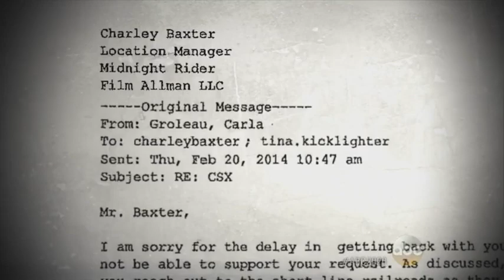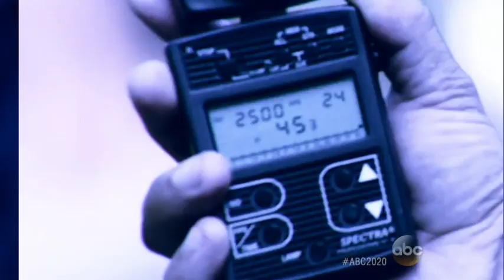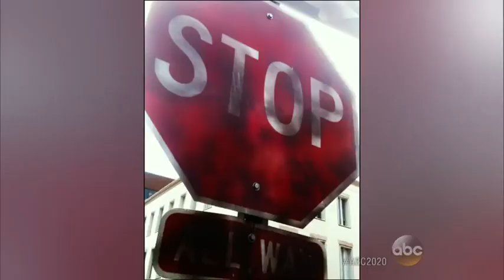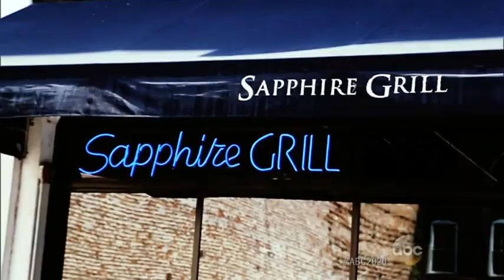Footage Shows 'Midnight Rider' Cast, Crew Running From Train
Part 2: Was the film's director Randall Miller previously cavalier about safety issues during filming?

Sarah Jones,Randall Miller,train death,train accident,director,movie shoot,movie accident,film set accident,set accident,set death,camera operator death,Georgia film shoot,Midnight Rider set,Midnight Rider,abc,abcnews,news magazine,invest